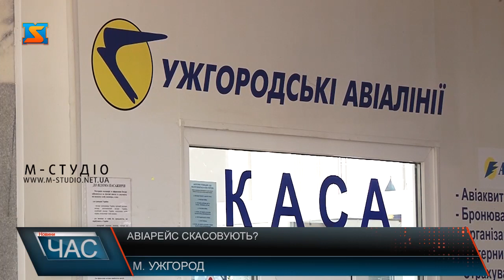Авіарейс скасовують?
Останнім часом у ЗМІ та соцмережах шириться інформація про скасування регулярного авіарейсу «Київ – Львів – Ужгород» у травні через нерентабельність, хоча його лиш недавно запустили. Аби переконатися у достовірності даних, журналісти «М-Студіо» звернулися безпосередньо до керівництва Міжнародного аеропорту «Ужгород».